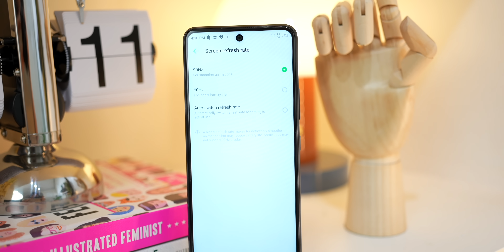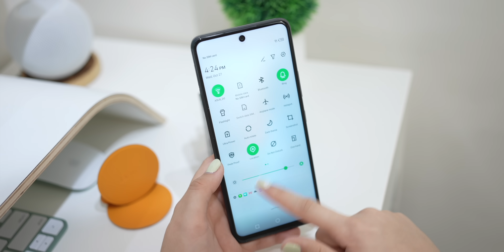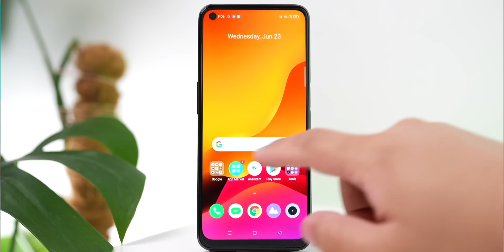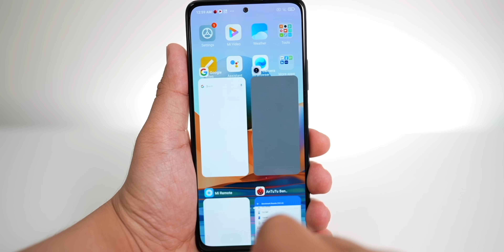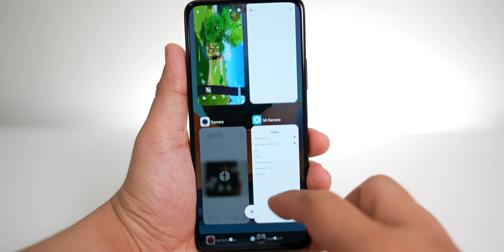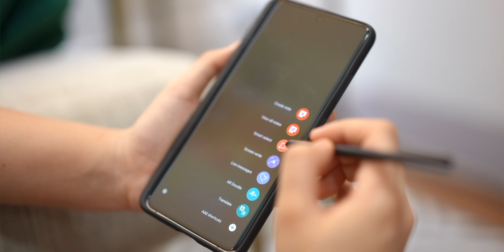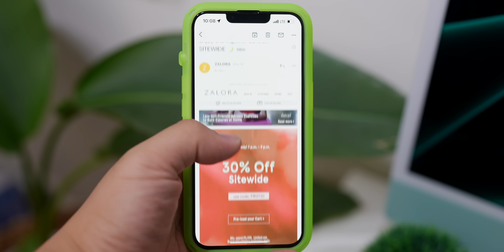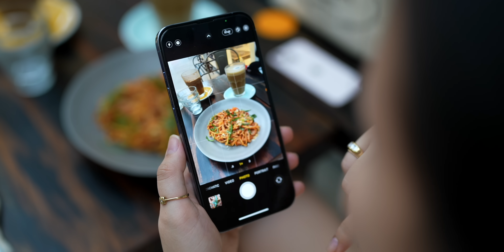TOP 5 smartphones you can still consider for this year 2022!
0:00 Intro
1:33 Infinix Hot 11s
3:19 realme 8 5G
5:50 Redmi Note 10 Pro
9:46 Samsung Galaxy S21 Ultra
12:13 Apple iPhone 13
15:37 Outro